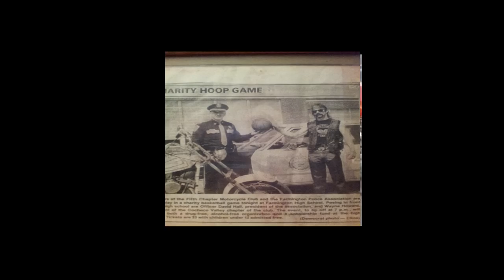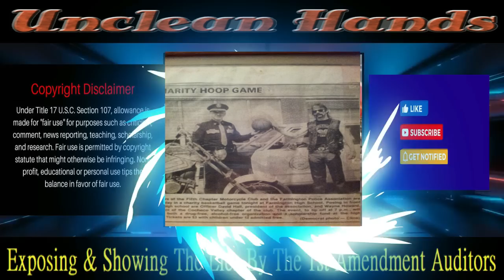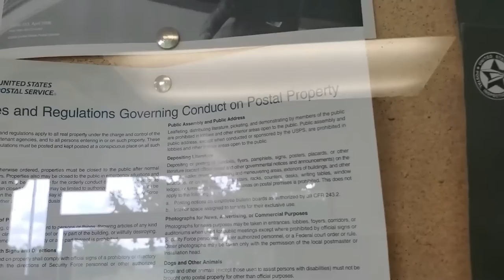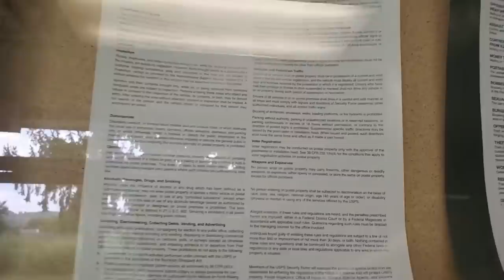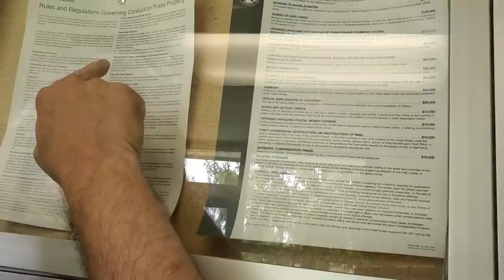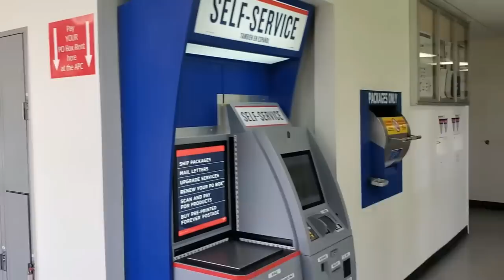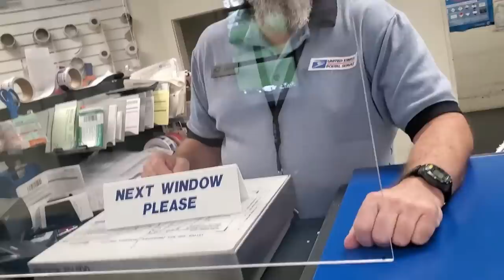New Fraudster And A Short Katie Clip Is This JACOB YERKES?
Refer to this Video on Jacob Yerkes I have not released yet. Is it the same guy?